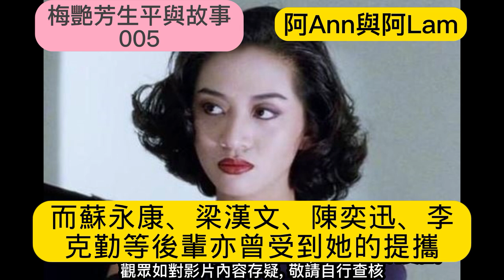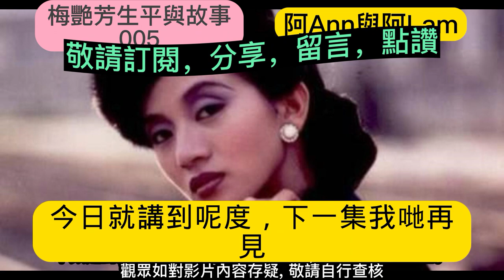梅艷芳生平 (05) 梅艷芳 梅艷芳歌曲 梅艷芳死因 梅艷芳男友 梅艷芳與張國榮 香港80年代樂壇 懷舊金曲 粵語金曲 梅艷芳唱片 夕陽之歌@AhAnn_N_AhLam ( 阿Ann與阿Lam)